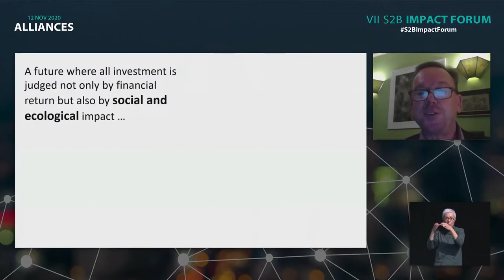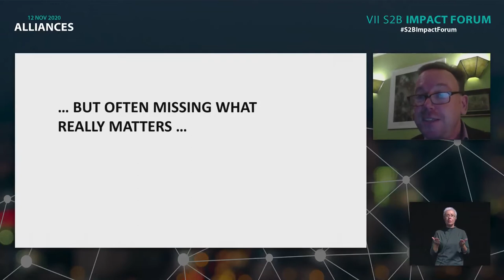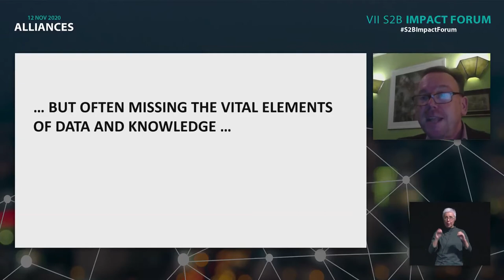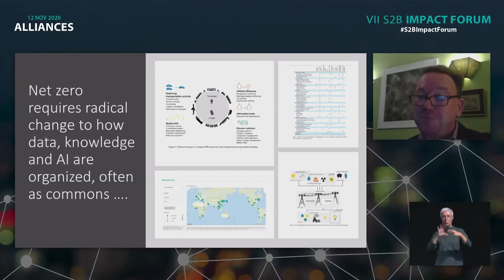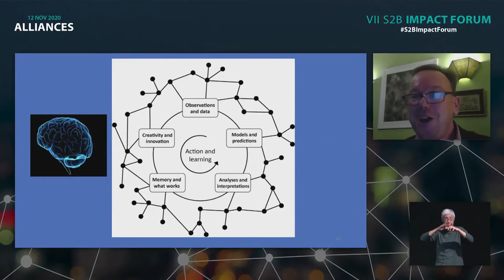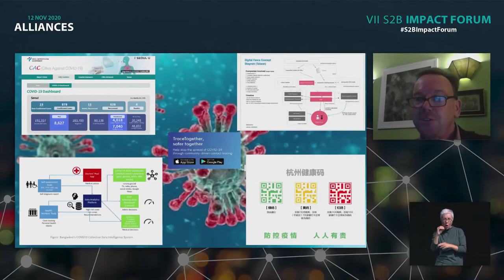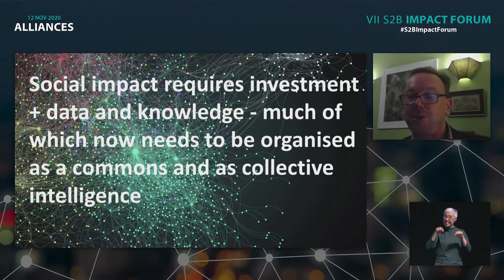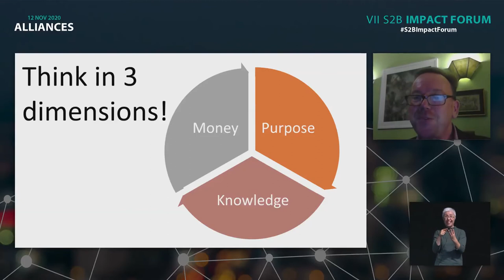Geoff Mulgan: Big Mind: Inteligencia Colectiva | VII S2B Impact Forum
Este es un llamado a la acción para que ciudadanos y representantes de todos los sectores valoren la sabiduría de las multitudes y construyan organizaciones en red que puedan predicar e influir en los sectores público y privado para priorizar los derechos y la dignidad de todos los seres humanos. En busca de diálogo y construcción de confianza entre instituciones, autoridades e inversores de impacto, Geoff Mulgan empoderará a los ciudadanos para crear oportunidades para todos y retar a los nuevos líderes. Desde el mapeo de oportunidades laborales hasta la mejora de la calidad del aire, las herramientas y enfoques necesarios para resolver problemas urgentes no se están utilizando en todo su potencial, pero algún día parecerá sentido común.